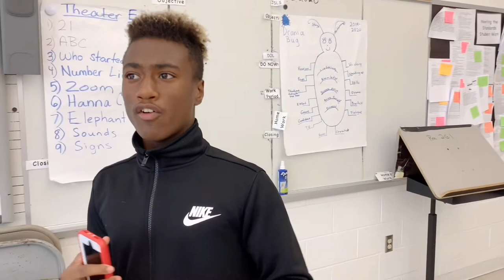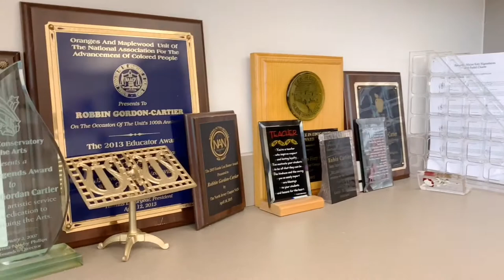Cicely L. Tyson 6th Grade Orientation 2020-21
Welcome to Cicely L. Tyson. We look forward to our new class and their contribution to the visual and performing arts.

Thank you for selecting our illustrious school.

Aim High, Soar High